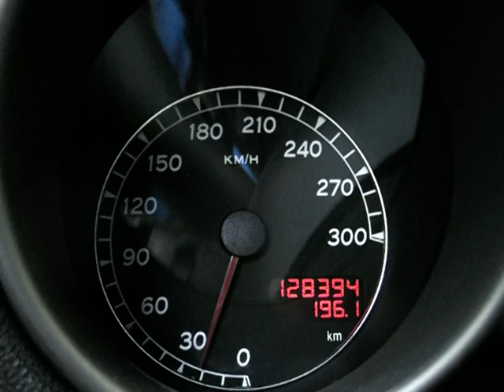Alfa Romeo 147 GTA 0-200kmh acceleration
CF2 Manifolds
Equal Lenght Downpipes
Scorpion Decat
Stock Catback
Q2 Diff